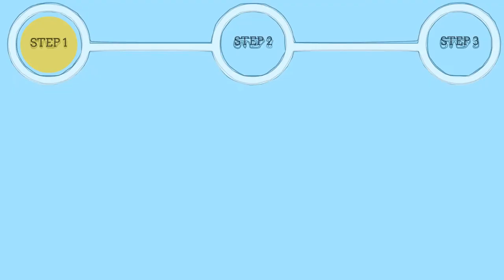Araiguma Rascal (SNES) Gameplay in 1 Minute